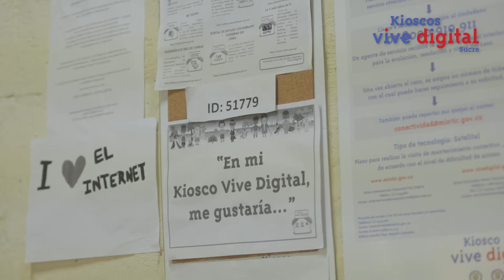Caso de éxito TICyEmpleo, Kiosco Digital, las majaguas, Sincelejo,Sucre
Desde que era una niña, Leydis Yepes siempre quiso aprender a tejer, por eso cuando se inauguró el Kiosco Vive Digital en Las Majaguas, Sincelejo, Sucre el primer pensamiento que le cruzó la mente fue buscar la manera de aprender a hacerlo con el fin de tener buenos ingresos.